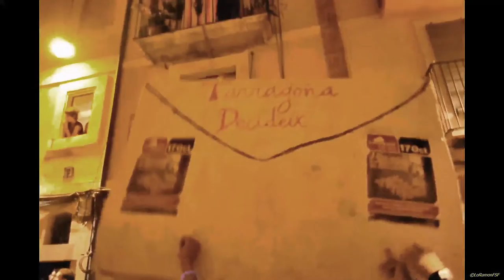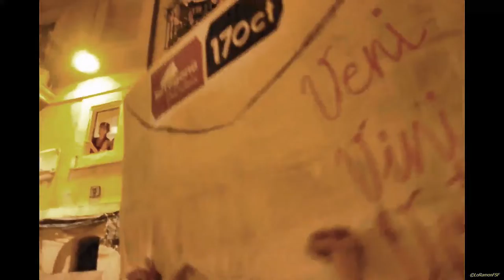Pla de la Seu La Baixada de l’Àliga, els Gegants Vells, el Lleó, la Mulassa,els Gegants Moros, i les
24 h, des del pla de la Seu. Vinga,
valents! La Baixada de l’Àliga, els
Gegants Vells, el Lleó, la Mulassa
i els Gegants Moros, i de les Ban- des.

L’Àliga, els Gegants Vells, el Lleó, la
Mulassa i els Gegants Moros són por- tats aquesta nit per tots els qui, amb
el consell i l’assistència dels seus
portadors titulars, ho desitgin.

Quan les bèsties i gegants entrin a plaça,
l’Orquestra Estelada els obsequiarà
amb la tanda d’Amparitos que marca
el costum.

Organitzen:
Àliga, Gegants Vells, Lleó,
Mulassa
i
Gegants Moros